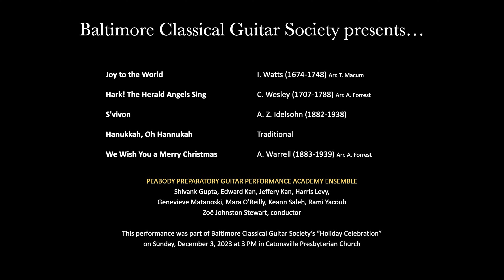Peabody Preparatory Guitar Performance Academy Ensemble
Joy to the World by I. Watts (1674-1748) Arr. T. Macum
Hark! The Herald Angels Sing by C. Wesley (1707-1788) Arr. A. Forrest
S'vivon by A. Z. Idelsohn (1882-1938)
Hanukkah, Oh Hannukah (Traditional)
We Wish You a Merry Christmas by A. Warrell (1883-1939) Arr. A. Forrest

Shivank Gupta, Edward Kan, Jeffery Kan, Harris Levy, Genevieve Matanoski, Mara O'Reilly, Keann Saleh, Rami Yacoub
Conductor: Zoë Johnstone Stewart

This performance was part of Baltimore Classical Guitar Society’s “Holiday Celebration” concert on Sunday, December 3, 2023 at 3 PM in Catonsville Presbyterian Church.

Audio recording: Ed Tetreault
Video recording: Gabriel Rodríguez

BCGS programs are supported by the National Endowment for the Arts, The Maryland State Arts Council, The Citizens of Baltimore County, the Arts Council of Anne Arundel County,
the Augustine Foundation, the Cape Foundation, the D’Addario Foundation,
the Savarez Foundation, the William G. Baker, Jr. Memorial Fund, and individual donors and members.